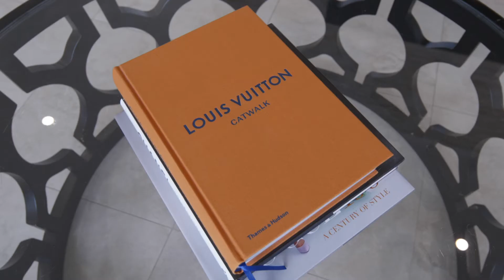3/22 Homedale Cres, Connells Point.